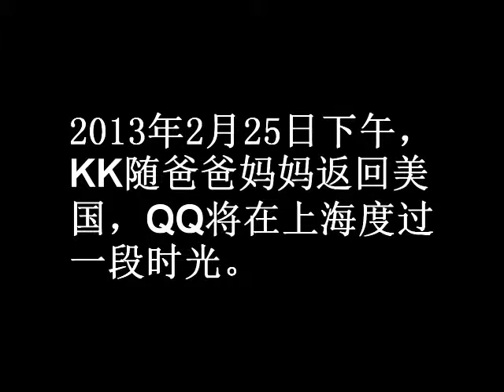2013 02 KKQQ回上海 2